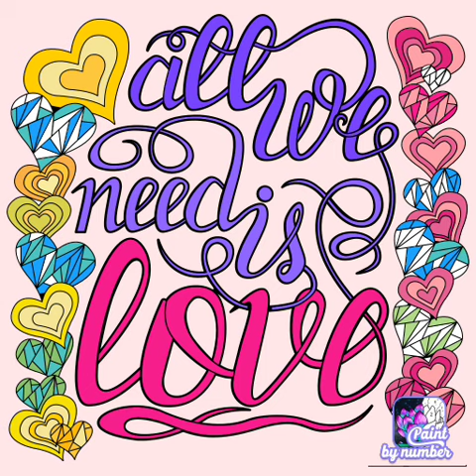28 October 2021